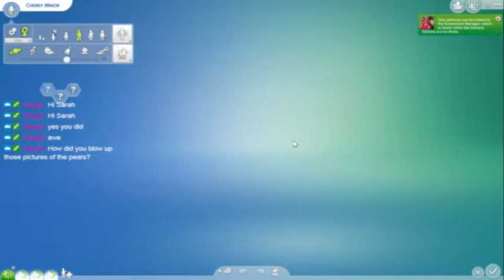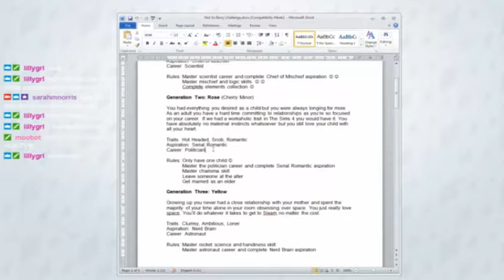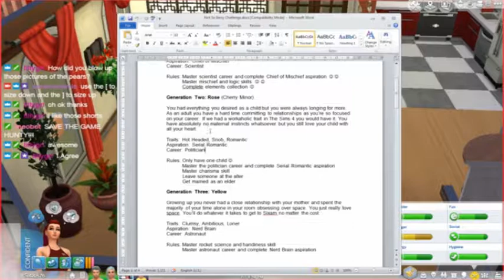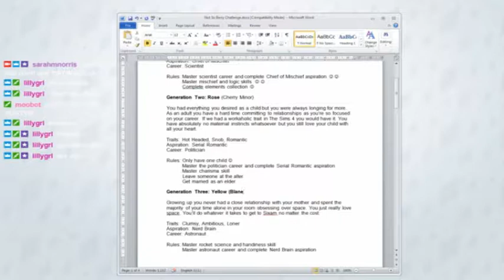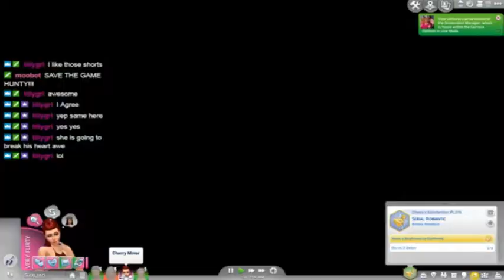Not So Berry Challenge - Rose | Live Stream (P37)